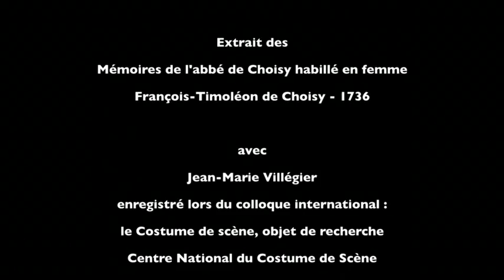Mémoires de l'abbé de Choisy habillé en femme - Jean-Marie Villégier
Lecture de Jean-Marie Villégier le 21 Mars 2013 au Centre Nationnal du Costume de Scène, Moulins lors du colloque international : le costume de scène, objet de recherche